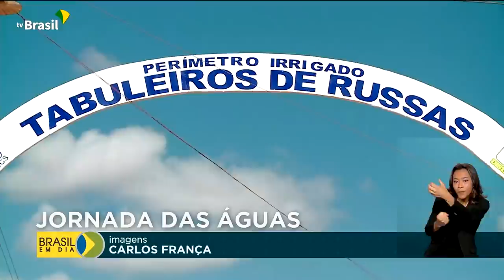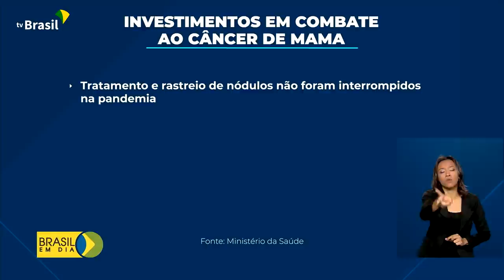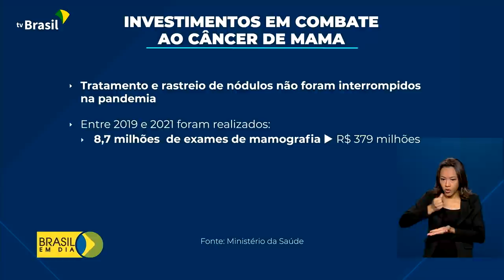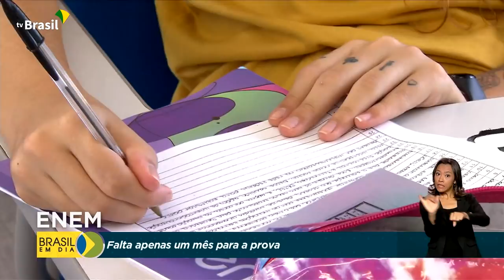Brasil em Dia - 21 de outubro de 2021